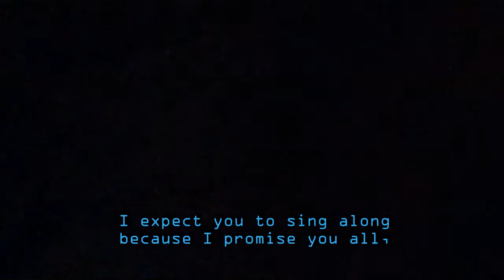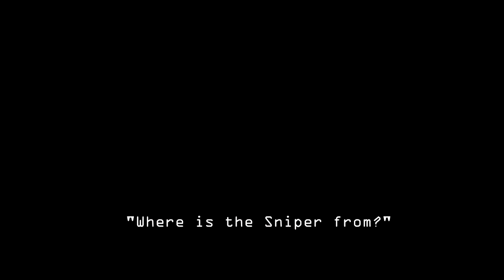Omni Expo: John Lowrie (Sniper) and Ellen Mclain (GLaDOS) panel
John Patrick Lowrie voice of the (Sniper, Odessa Cubbage, and Half Life 2 citizens) and Ellen Mclain's (GLaDOS, Overwatch, TF2 administrator) panel at Omni Expo in Orlando. The video is missing the "GLaDOS and Sniper meet" part of the panel. I painstakingly provided full subtitles.